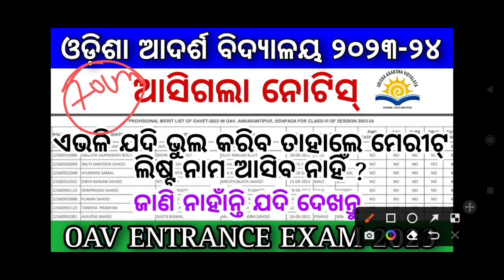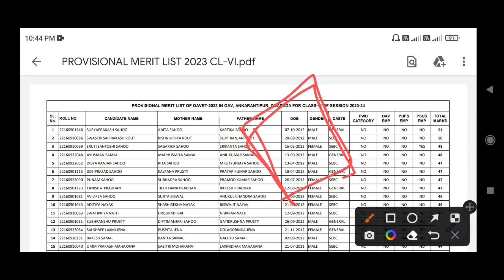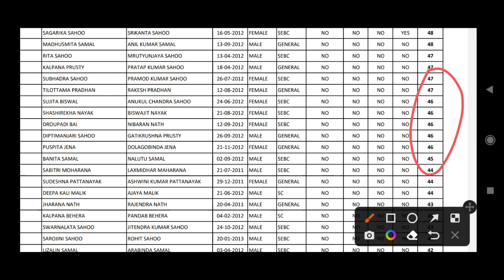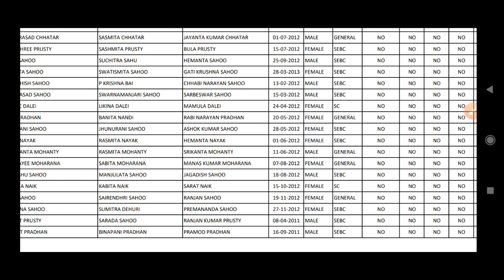Odisha adarsha vidyalaya entrance exam 2023-24 | How to check oav selection list | Oav merit list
odisha adarsha vidyalaya entrance exam 2023-24 | Oav result 2023 merit list | oavs selection list

Odisha adarsha vidyalaya entrance exam 2023-24 | Oav result 2023 merit list | Oav cut off mark 2023

Odisha adarsha vidyalaya entrance exam 2023-24 | Odisha adarsha vidyalaya entrance exam result 2023
adarsha vidyalaya entrance
Odisha adarsha vidyalaya entrance exam 2023-24 | odisha adarsha vidyalaya entrance exam cut off 2023

Online class for OAVS entrance exam 2023

odisha adarsha vidyalaya admission 2023

odisha adarsha vidyalaya entrance exam 2023 question paper

oavs class 6th entrance answer key
odisha Adarsha Vidyalaya entrance exam answer key 2023 class 6

Oav entrance 2023 answer key | odisha adarsha vidyalaya entrance exam answer key 2023 class 6

oavs class 8th entrance answer key | Odisha adarsha vidyalaya entrance exam answer key 2023 class 8

and more.
oavs result 2023
odisha adarsha vidyalaya entrance result 2023
how to check oav entrance result
odisha adarsha result kebe bahariba
oav entrance result kebe asiba
adarsha bidyalaya kete mark ru selection heba
odisha adarsha kete mark ru selection heba
adarsha bidyalaya cut off mark
odisha adarsha cut off mark
adarsha vidyalaya selection mark kete
kebe asiba adarsha entrance result
oavs entrance exam result 2023

OAVS Result 2023 | Odisha adarsha vidyalaya entrance result 2023 | How to check oav entrance result